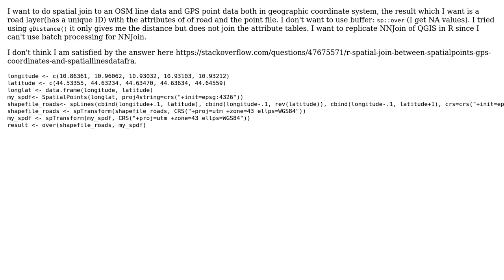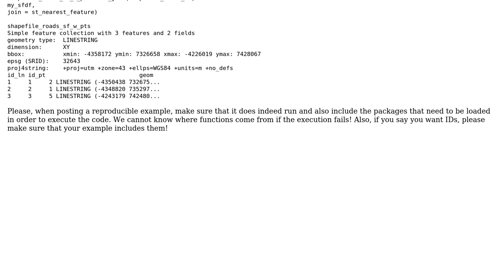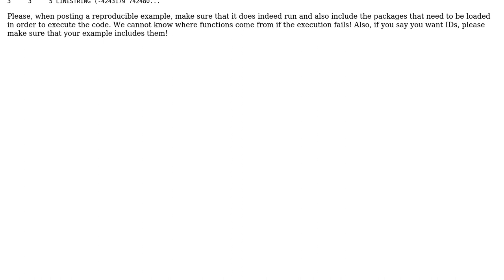GIS: Spatial (nearest neighbour) Join Between Points (GPS coordinates) and Line in R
With thanks & praise to God, and with thanks to the many people who have made this project possible! You are responsible for your own actions.